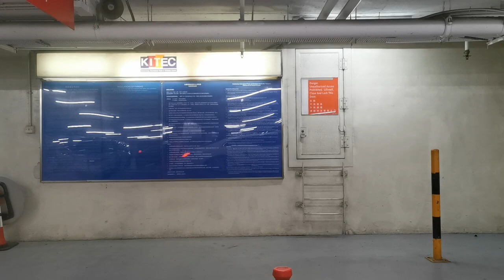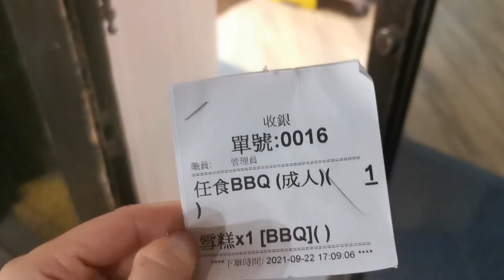人寵秋季🍂BBQ舒適場地分享🍢【小腳掌大世界🐾】